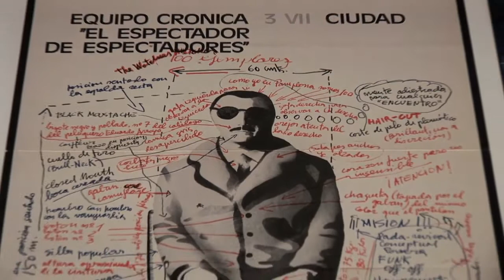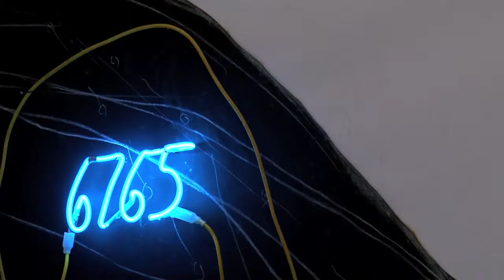"Amb la probabilitat de ser vist. Dorothee i Konrad Fischer. Arxius d'una actitud"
Només li va caldre una exposició per obtenir fama mundial. L'espai? Un passadís de deu metres de llarg i tres d'ample, situat en una ciutat aleshores anodina per a l'art contemporani: Düsseldorf. Konrad Fischer va exercir una enorme influència sobre una generació d'artistes que, en la segona meitat del segle xx, va protagonitzar un dels darrers moviments d'avantguarda en l'art occidental. El Museu d'Art Contemporani de Barcelona (MACBA), ens convida a endinsar-nos «Bei Konrad Fischer» («A casa de Konrad Fischer», com era coneguda la galeria), a través d'unes 300 obres de 40 artistes, atresorades per Dorothee i Konrad Fischer al llarg de gairebé mig segle.